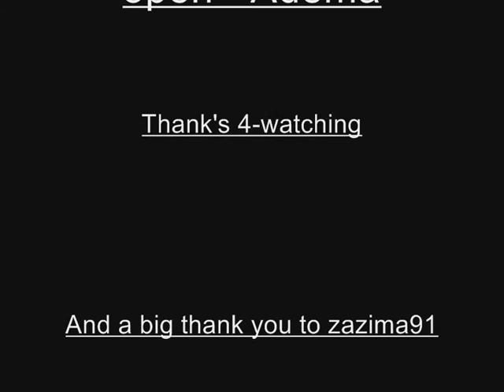Wide eyes open - AMV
This one is for Zazima91 ho came up with the song and ide, thank you! ^^

With Inu Yasha and his firends!